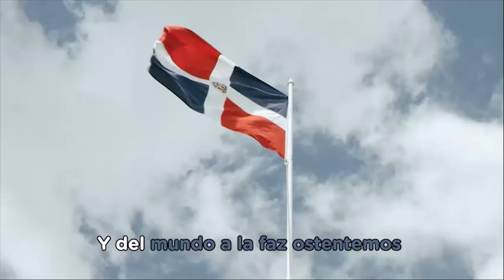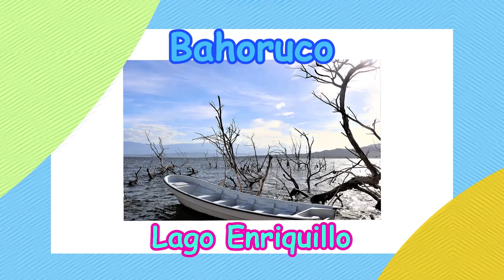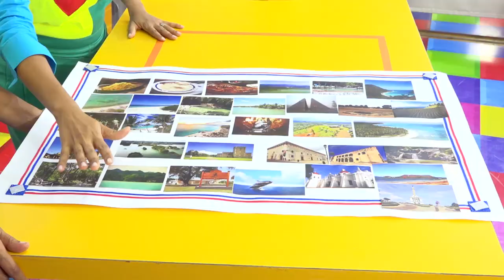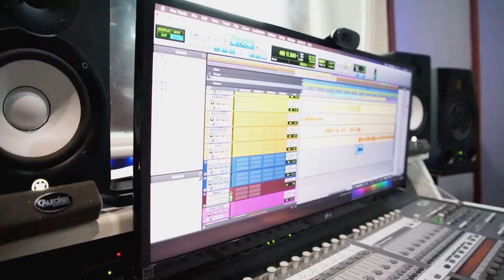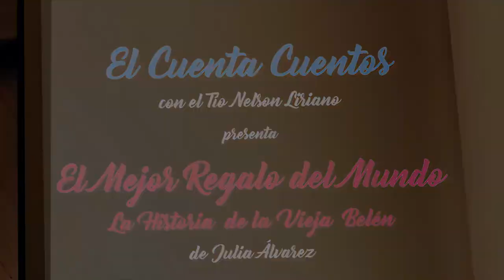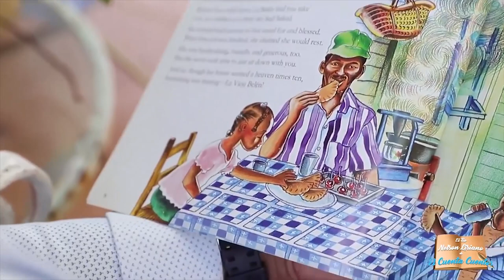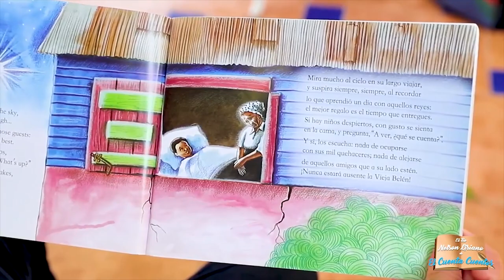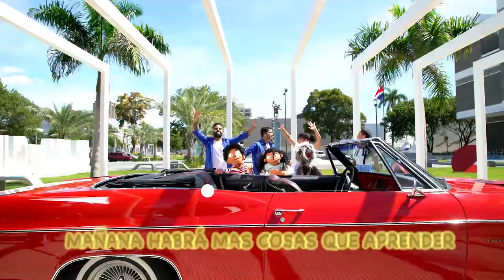PRE PRIMARIA -29/01/21-